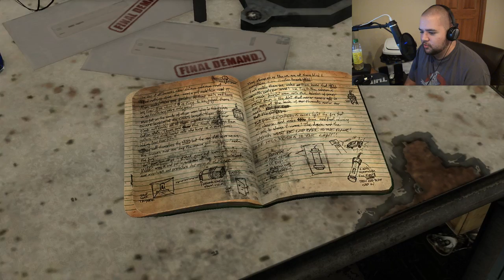Max Payne 3 (FaceCam) Pt8 w/ Danz HOBO SUPERHERO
Danz Payne invites you to the world of Max Payne, as Danz play through the entire game... MAX PAYNE 3!